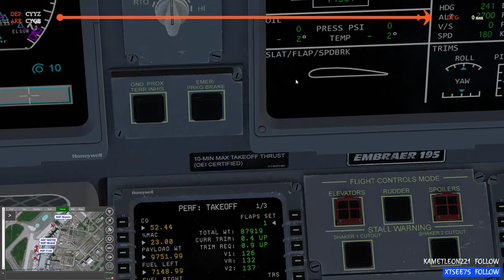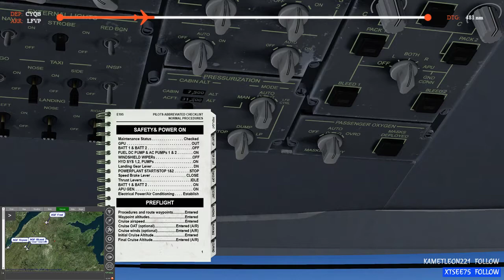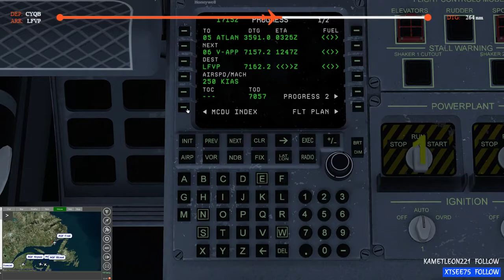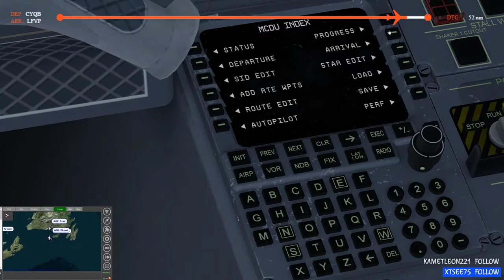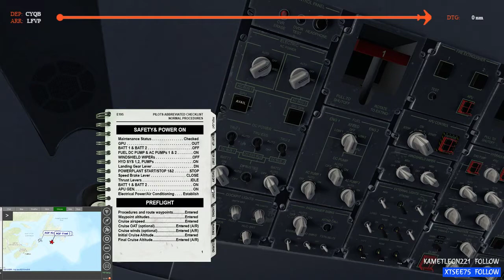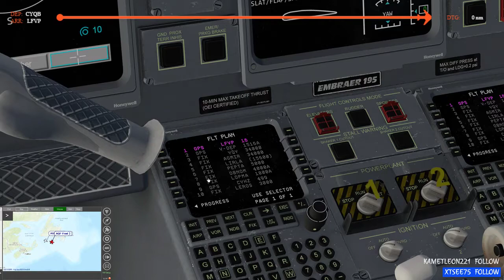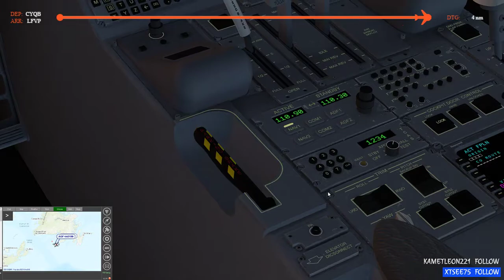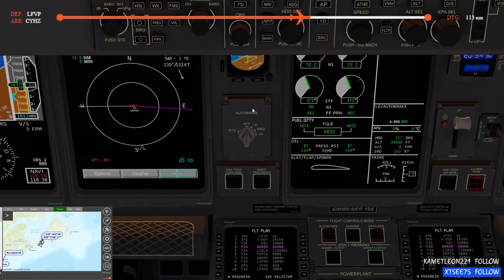[X-Plane11] CYQB/LFVP(Quebec/St Pierre et miquelon) EMB195/ FSCloud